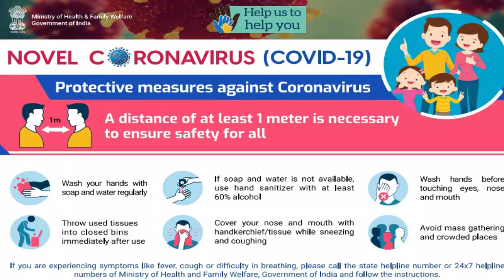Dr. Kiran Bedi's address to the citizens on COVID-19 / 2 AUGUST 2020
In this weekly address to the citizens of Puducherry, Lt. Governor Dr. Kiran Bedi talk about issues relating to COVID19 and efforts to combat it. She also discuss the ongoing efforts to contain coronavirus and ways to further strengthen Puducherry's preparedness.

Translated to Tamil by Mr. Theva Neethi Dhas IAS (Retd), OSD to Lt. Governor.
Broadcast by Doordarshan and AIR, Puducherry.